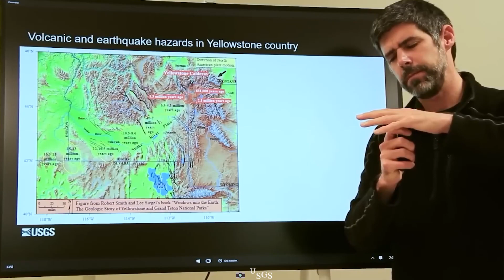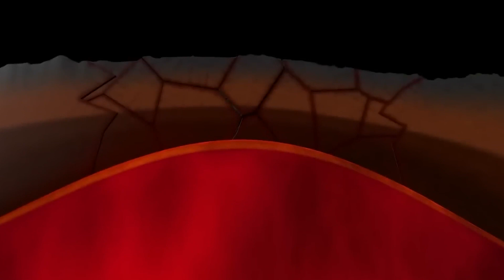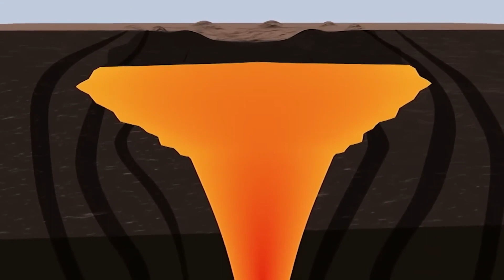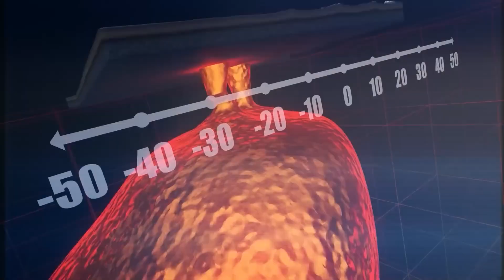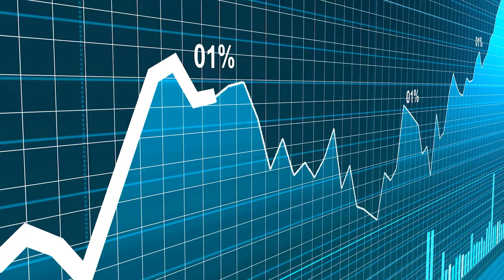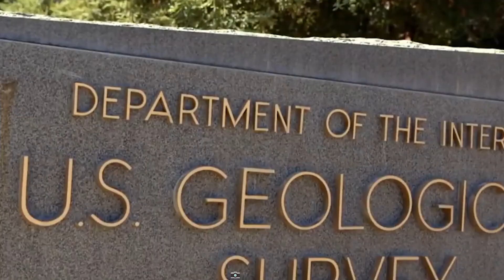ALERT! “Helium 4” Gas At Yellowstone Supervolcano, Indication of Imminent Eruption!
In this video, we explore the discovery of Helium 4 gas at the Yellowstone National Park and the danger it poses for the world. The supervolcano at Yellowstone is one of the most powerful geological forces on the planet and has erupted three times in the past, causing widespread devastation. The presence of Helium 4 gas near the supervolcano is a strong indication that an eruption may be imminent. The release of this gas can also impact the environment, making it toxic for plants and animals and altering the Earth's atmosphere, which can have a global impact on the climate. If the Yellowstone supervolcano were to erupt, it would have catastrophic and far-reaching effects, impacting the entire planet. We follow the scientists' race against time as they work to gather data, warn the public, and prepare for the worst. Join us as we delve into the science behind one of the most dangerous forces of nature on the planet.

Welcome to the Polar Star channel!
Your one-stop destination for the latest news and updates on space, technology, and science. Our channel brings you the most fascinating discoveries and advancements in space exploration, including updates on missions to the Moon, Mars, and beyond. Join us as we delve into the mysteries of the universe and explore the frontiers of human knowledge. Whether you're a space enthusiast, a tech nerd, or simply curious about the world around you, Polar Star has something for everyone.